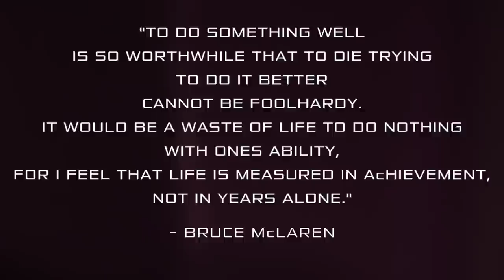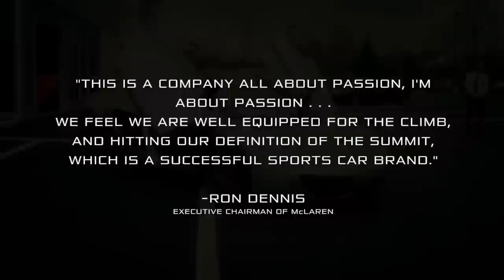McLaren Philadelphia James Hunt F1 Delivery and Inspiration Video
Delivery of James Hunt's 1977 McLaren M-26 to McLaren Philadelphia as well as some rolling shots of Chester County.